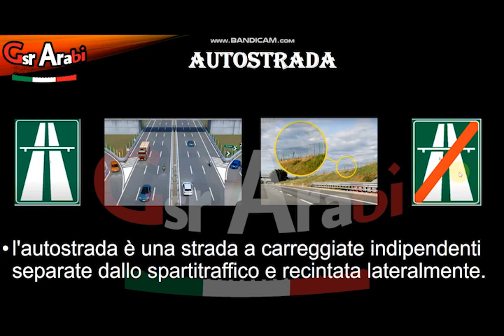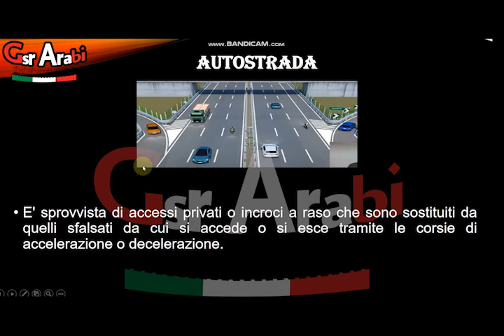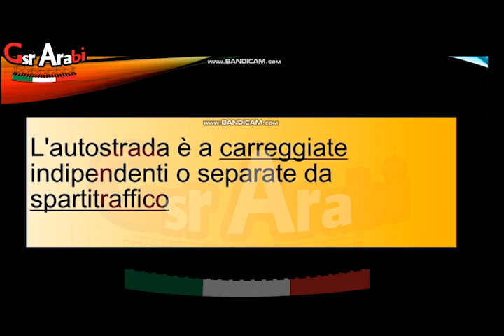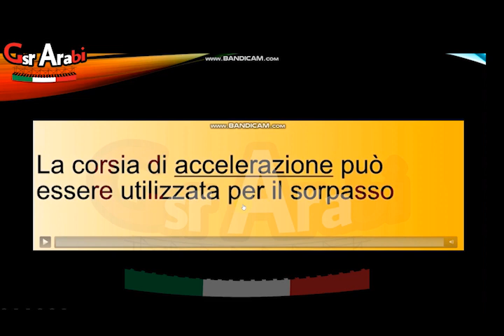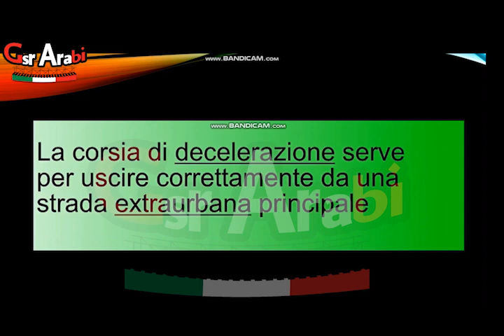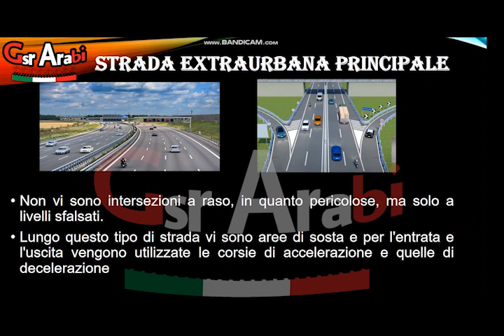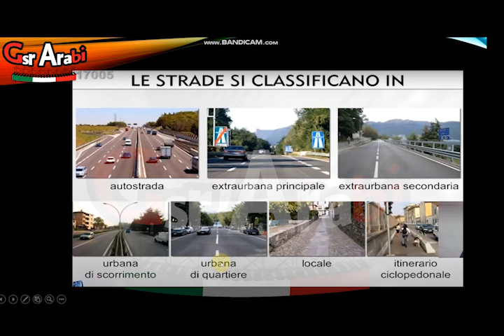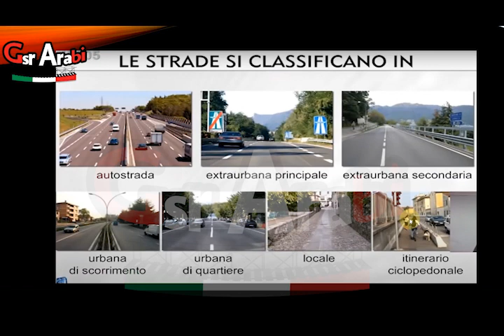الرخصة الإيطالية//الباب الأول6// Classificazione strade